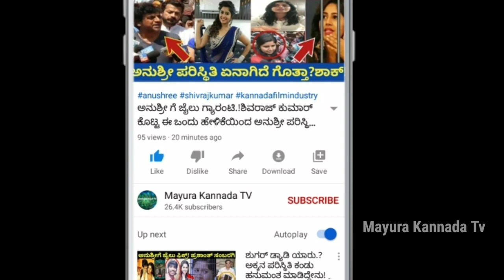Kiccha Sudeep Strictly warns to Chakravarthy Chandrachood/ಚಂದ್ರಚೂಡ್ ಗೆ ಖಡಕ್ ವಾರ್ನಿಂಗ್ ಕೊಟ್ಟ ಕಿಚ್ಚ!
Kiccha sudeep#ಬಿಗ್ ಬಾಸ್ ಕನ್ನಡ8
Biggboss Kannada season 8
BBK8 Biggboss Biggboss Kannada
Chandrachud Biggboss reality show
Kannada reality show#Biggboss season 8
Biggboss biggboss